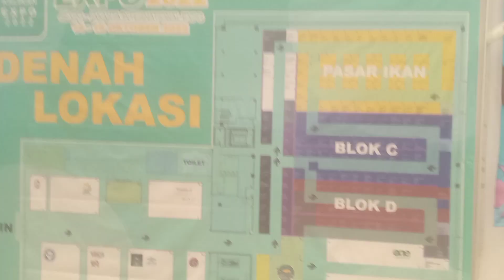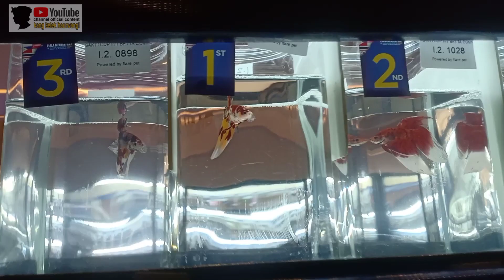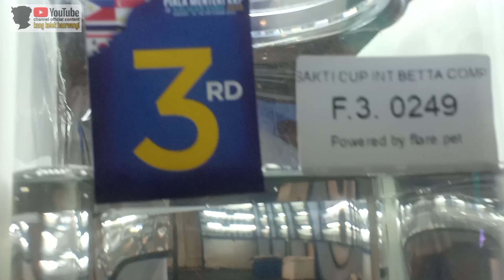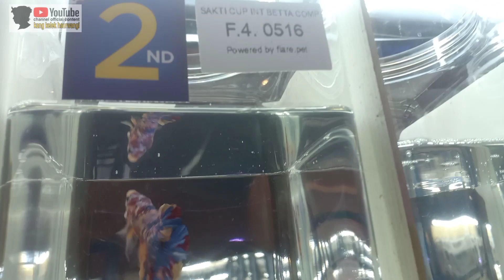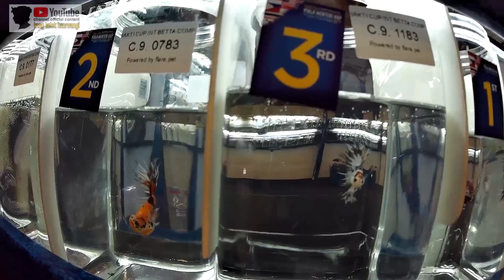juara kontes kalikan jiexpo 2022